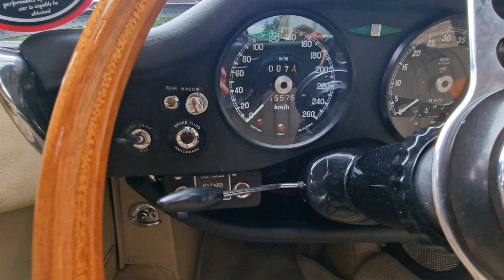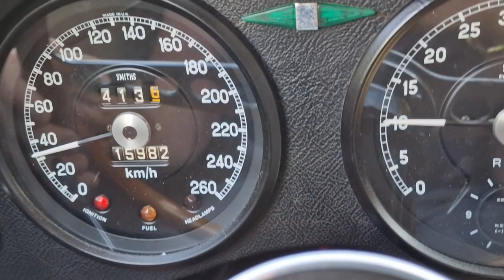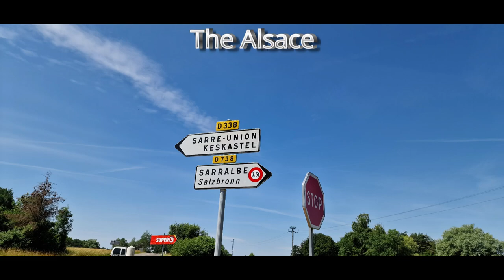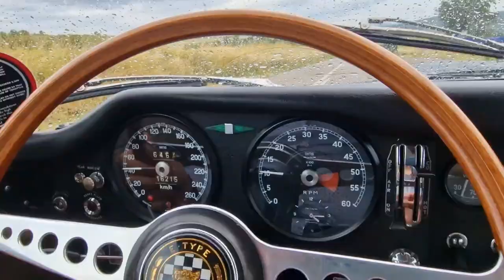Unleashing the Classic: Our Epic Jaguar E-Type Adventure Begins - Pt. 1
Jaguar E Type southern European and Alps roadtrip
Join us as we embark on an extraordinary road trip through the breathtaking landscapes of Central Europe. In this introductory video, we introduce our iconic Jaguar E Types and share our enthusiasm for the upcoming adventure that awaits us.

Maikel Lemke
Dipl. Ing., Dipl. Wirt. Ing., B. Eng
Gutachter für E Type Klassiker